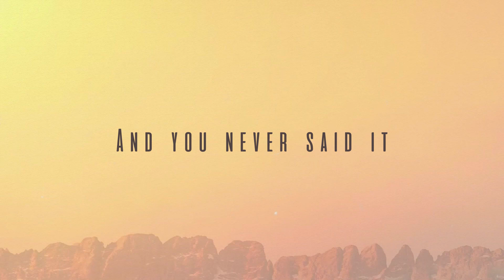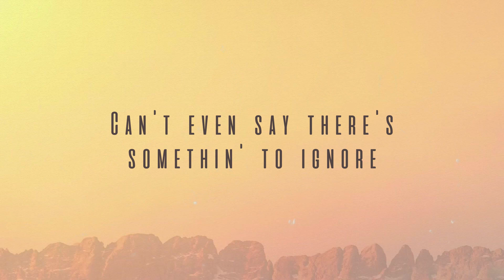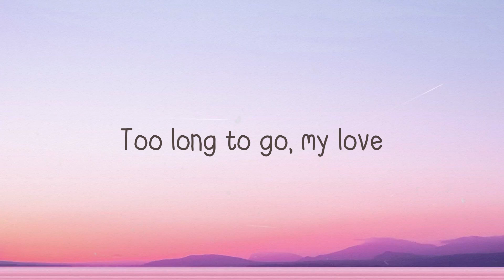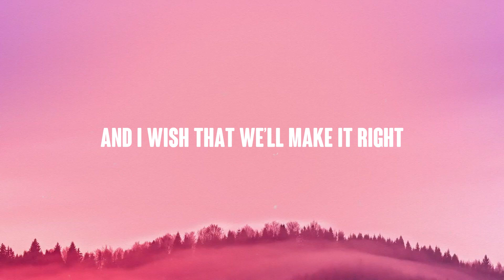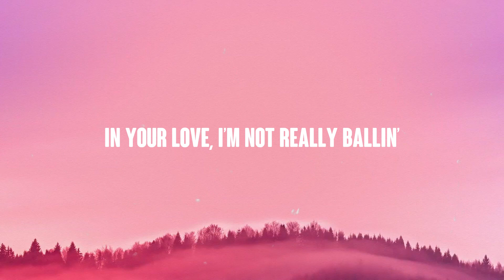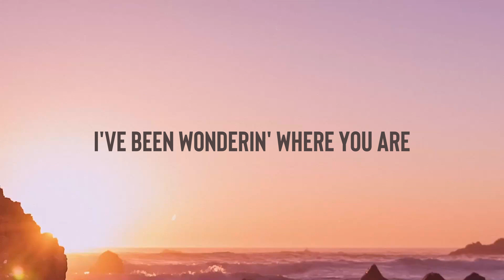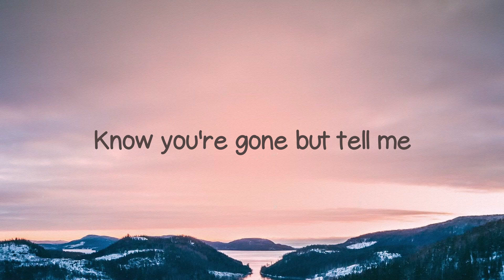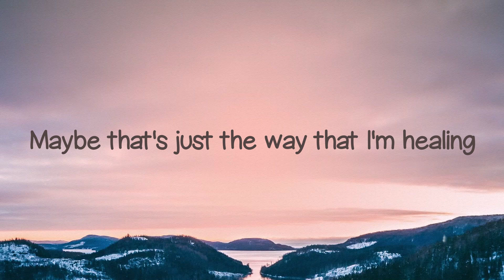You Don't Call Me Anymore - Sam Fischer (Lyrics Video) 💕